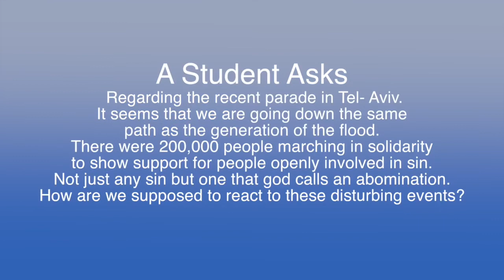Rav Dror - A abordagem diferente de um rabino para homossexualidade